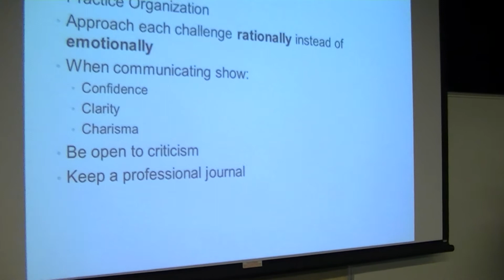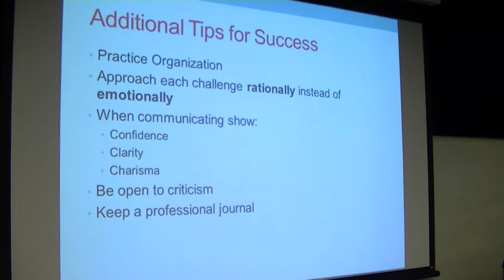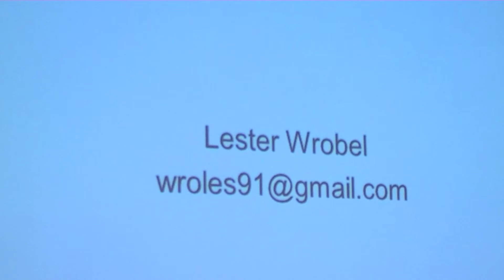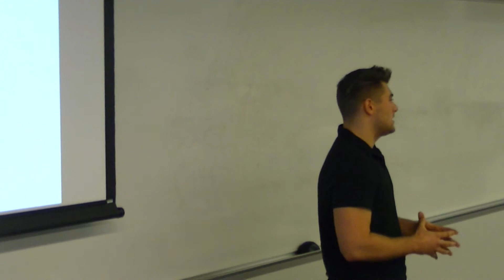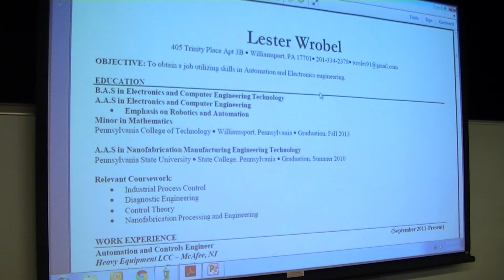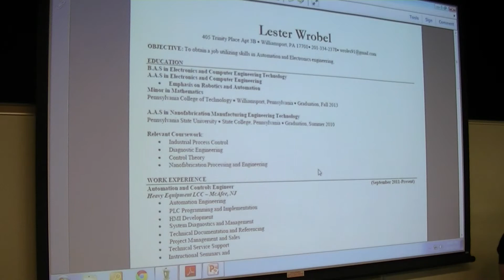Part 3 - Lester Wrobel, Discussing Career and School, BEE Student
Pennsylvania College of Technology
Williamsport, PA
10/30/2013